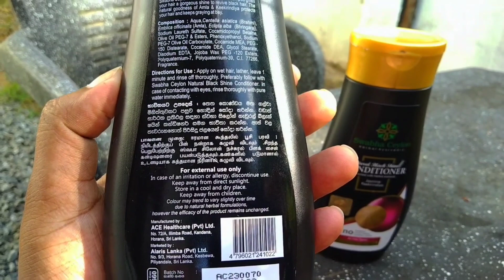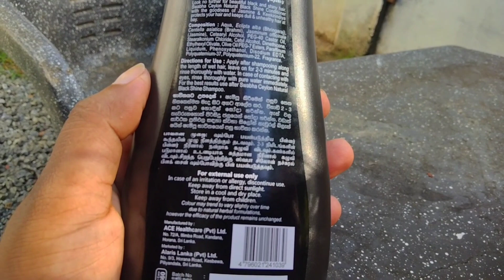Sinhala hair growth tips | best shampoo for long hair | my hair journey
dm secret

All girls have problem of hair falling problem and how to get quick hair growth?

This video covers solution for hair fall and quick hair growth tips naturally with home remedies.Also you are worried about hair falling problems? are you worried about your short & dry hair? You don't have to worry about at all. These remedies will help you to stop hair fall naturally and quick hair growth that you have ever imagined. If you follow this tips regularly this will give you 100% result.

-See you from another secret-

dm secret
secret
beauty
sinhala beauty tips
quick hair growth tips
solution for hair fall
konde wawena beheth
konde wawena oil
sinhala
hair fall sinhala medicine
medicines for long hair
long hair for girls
prevent hair loss
best way to growth hair
beauty hacks sinhala
hair problems
stop hair falling
today
lassana diga kondayak
easy growth tips
sri lanka
best hair growth treatment 2023
hair growth treatment 2023
grow your hair faster